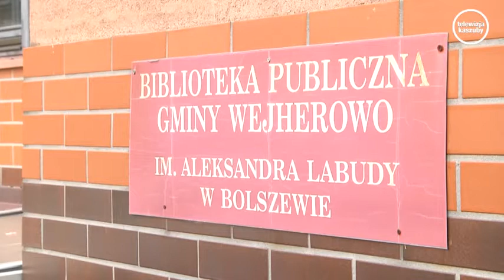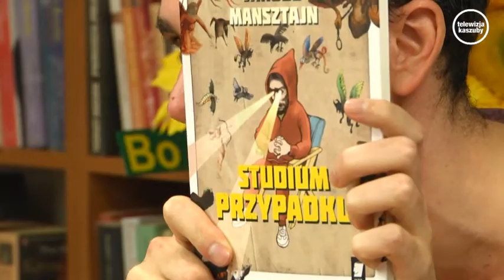Warsztaty słowa z Jakobe Mansztajnem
W Bibliotece Publicznej Gminy Wejherowo im. Aleksandra Labudy w Bolszewie odbyły się warsztaty słowa pod kierunkiem Jakobe Mansztajna – młodego poety i blogera, autora książki „Wiedeński high life” oraz „Studium przypadku”.
Uczestnikami spotkania byli uczniowie wraz z opiekunami z Samorządowej Szkoły Podstawowej w Gościcinie i Samorządowego Gimnazjum w Bolszewie oraz młodzi dziennikarze z gazetki szkolnej GimNews. Łącznie 52 osoby. Spotkanie było możliwe dzięki udanej współpracy bolszewskiej placówki z agencją „Autograf”.